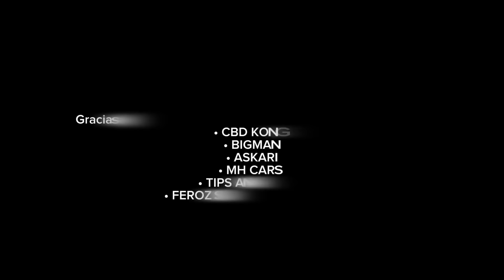Training Camp - FRANCO TENAGLIA Episodio 6 ( FIGHT DAY )